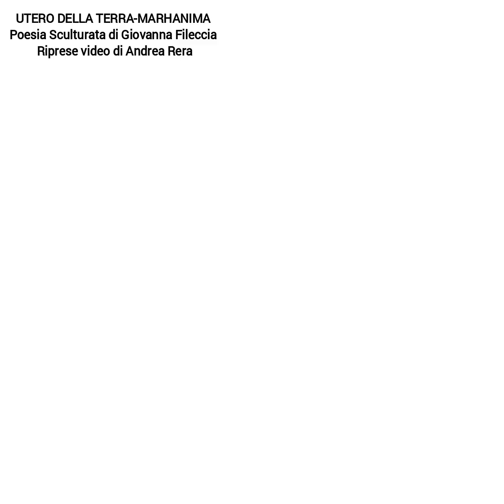UTERO DELLA TERRA-MARHANIMA Poesia Sculturata di Giovanna Fileccia. Riprese video di Andrea Rera.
Riprese video di Andrea Rera